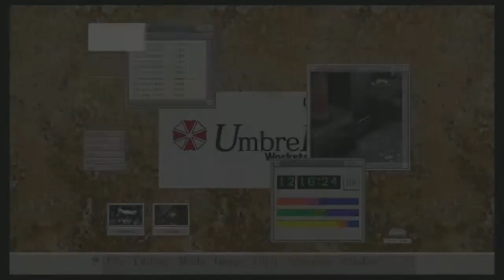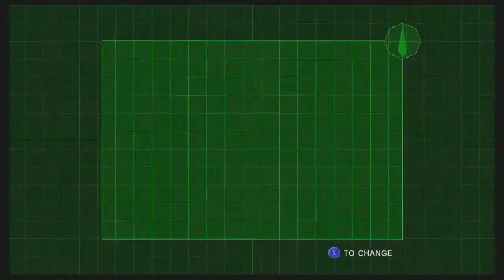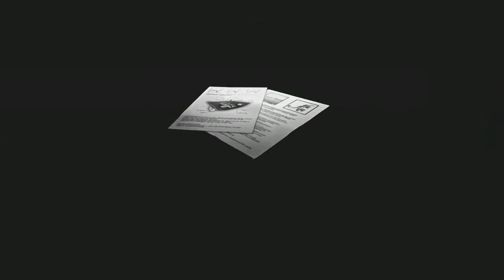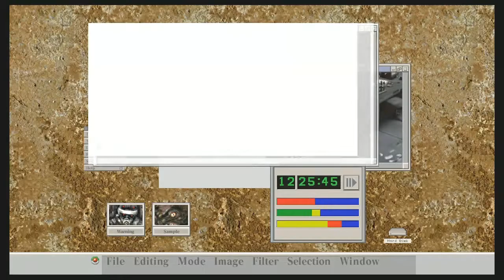Resident Evil Code Veronica HD Stream 1 - 2 / 8